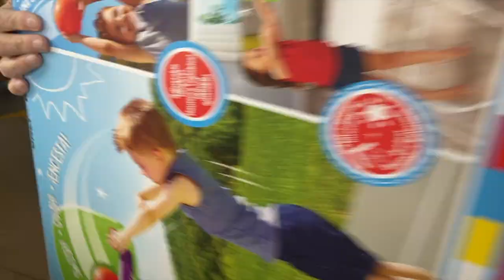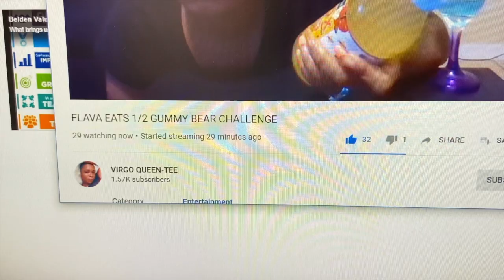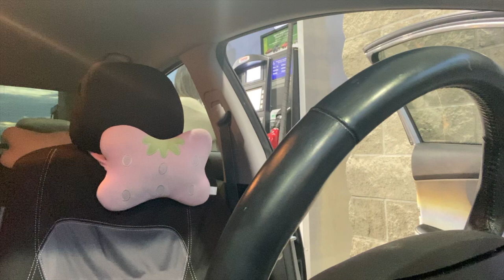A WEEK IN MY LIFE | Vlogmas 2019 | Orange Theory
My first every VLOGMAS! I vlogged a week in my life. We went cake tasting to pick out a cake for the wedding! Got to see what its like to work in HR. We did some volunteer work. Went to Orange Theory fitness to stay fit for the wedding and maintain.